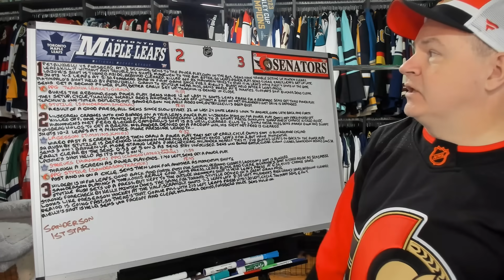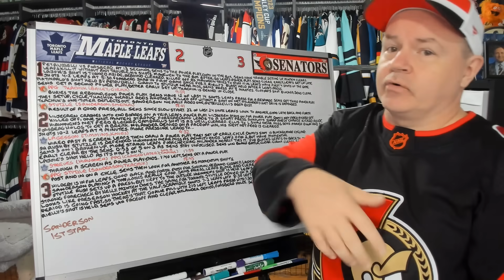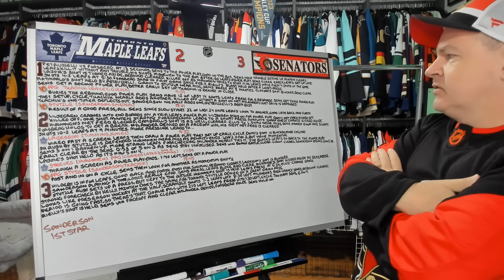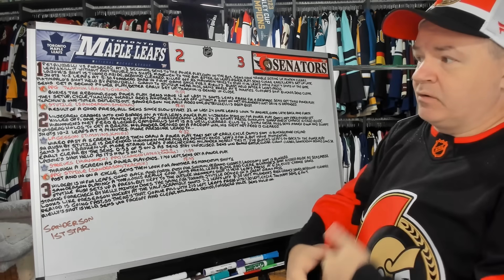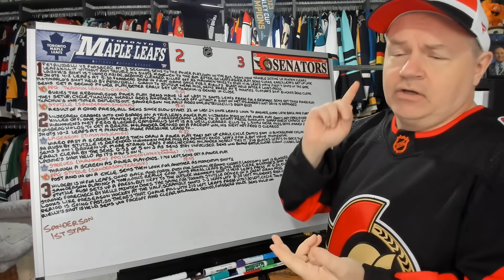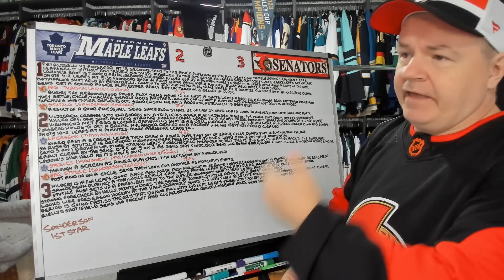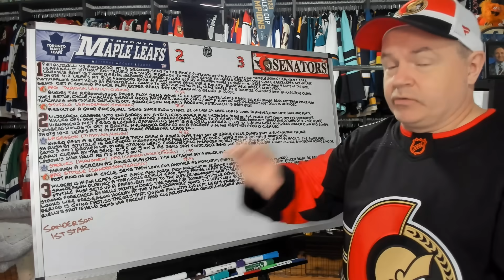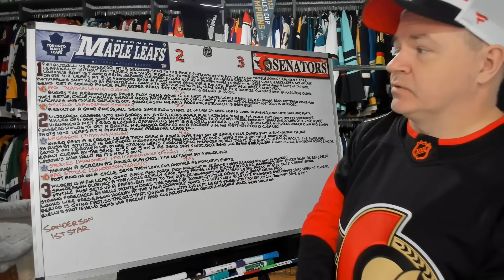Recap of Maple Leafs vs Senators September 24th Game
Hey all and here's a review of what happened between Toronto and Ottawa this afternoon.

Abbotsford, BC
V2S 8P1

In the USA:
Shannon Skanes
1125 Fir Avenue
Suite 119